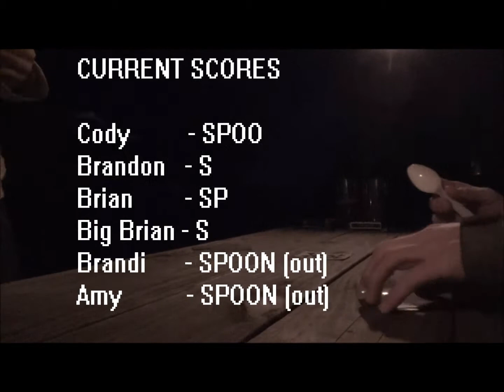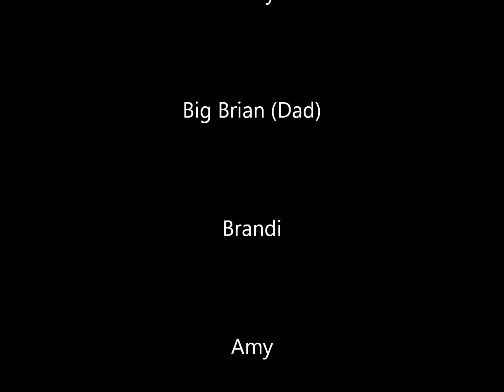EXTREME SPOONING: Round 1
Bunch of friends hanging around the bonfire playing the craziest game in the world... SPOONS!